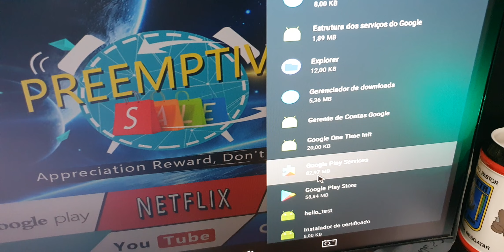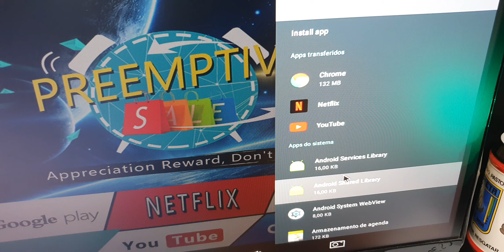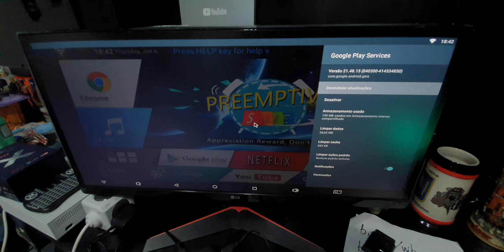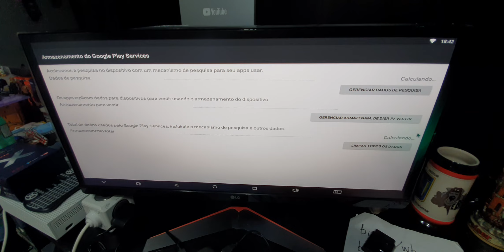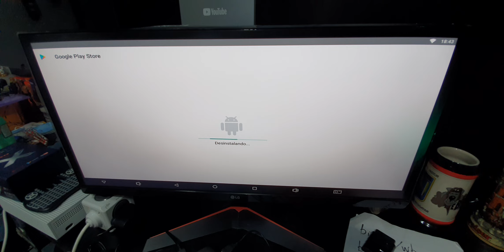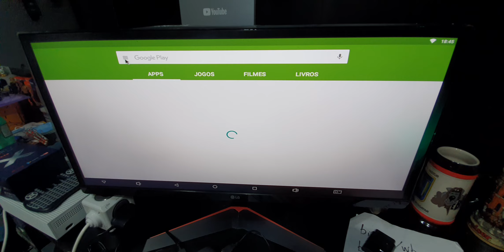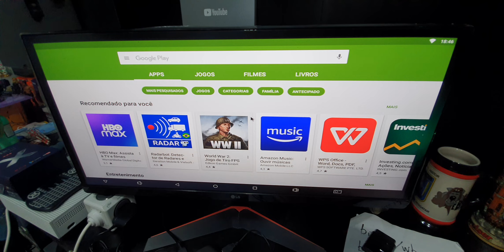Playstore Com Erro não Abre na Sua Tv Box? Dica de Solução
Estou vendendo umas TvBox Games quem quiser comprar segue abaixo meu contato no WhatsApp

WhatsApp Clique e Converse comigo Se sua Playstore está com erro ao abrir, abre e volta, abre e trava, abre e da uma msg, não temais, pois creio que com esses simples passos você conseguirá restaurar ela ok a normalidade!

Se te ajudei assiste uns vídeos nossos de viagens e comenta segue o link!